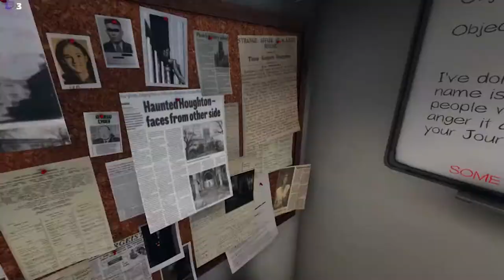Case 131 Lisa Jones and the "Haunted Bathroom"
Clips from my stream over at twitch of Phasmophobia. There may be offensive language littered throughout due to jumpscares, so be warned.